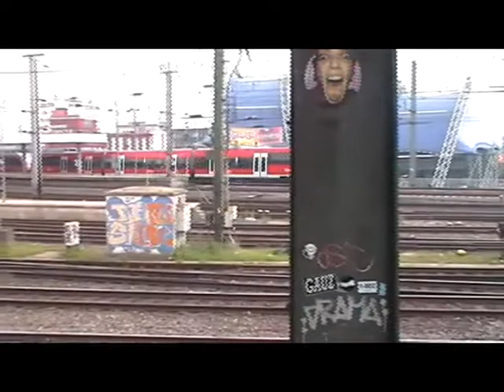German Railway Volume 36